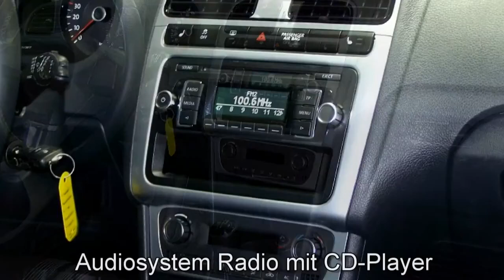Autohaus Czychy Volkswagen Polo